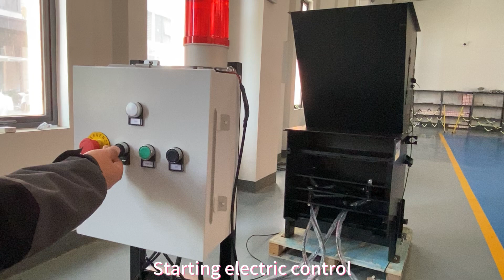HCIC-24years hydraulic solutions for Apartment Style Compactor and 5HP Power Unit